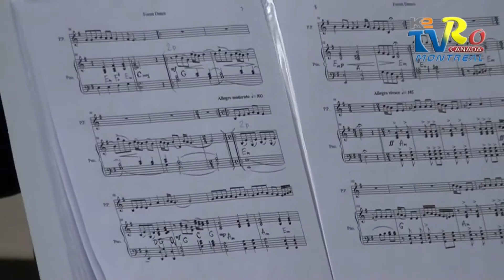Danse de la forêt - TRIO La Bohème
Danse de la forêt - Composition originale pour la flûte de Pan.
Forest dance  - Original composition for the Pan flute.
TRIO La Bohème